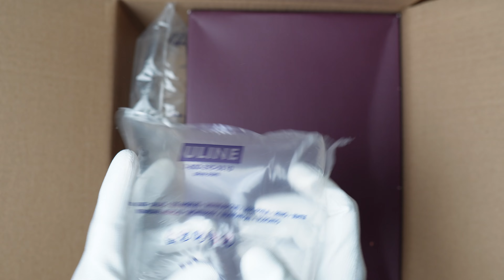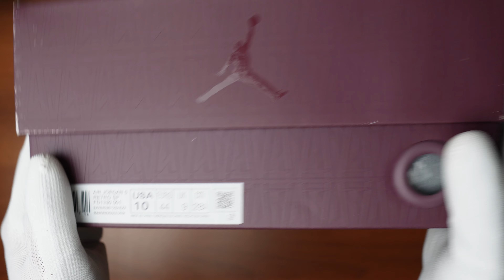A Ma Maniére x Air Jordan V " DUSK " UNBOXING , ON FEET AND DETAILED LOOK - ASMR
This is video of A Ma Maniére x Air Jordan V " DUSK " UNBOXING , ON FEET AND DETAILED LOOK - ASMR

Please watch and let me know what you think about these shoes and the video.